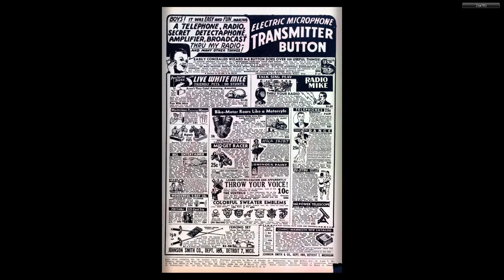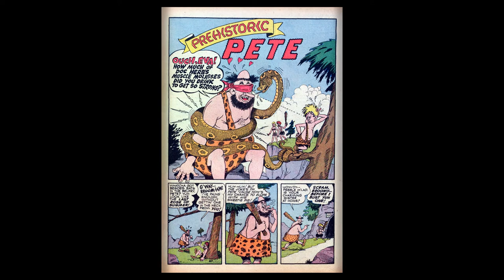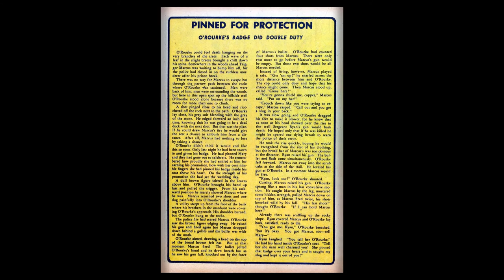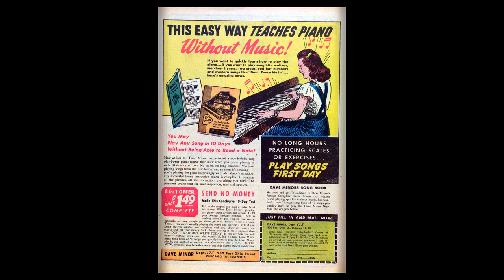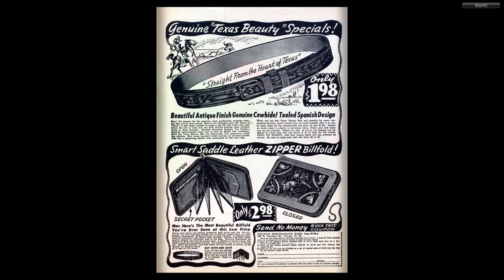Red Seal 018 Dynamic Oct 1946 52p